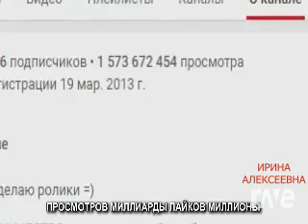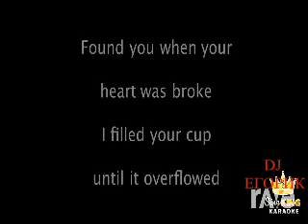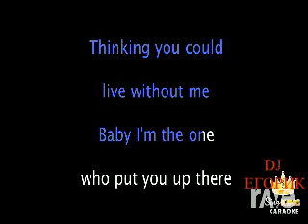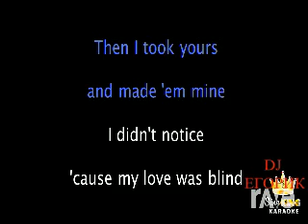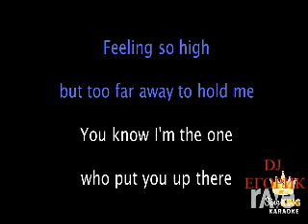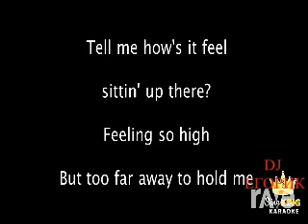DJ ЕГОРИК X IRINA ALEXEEVNA АЛЬБОМ МОЛОДОЙ АРБУЗИК